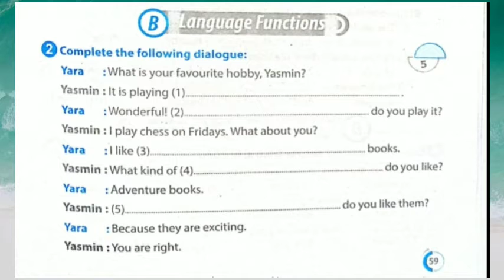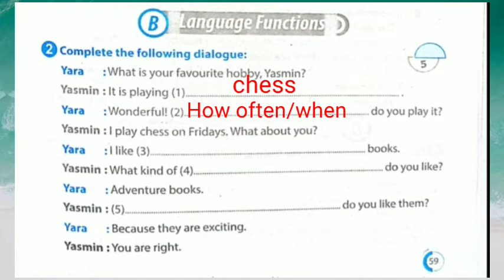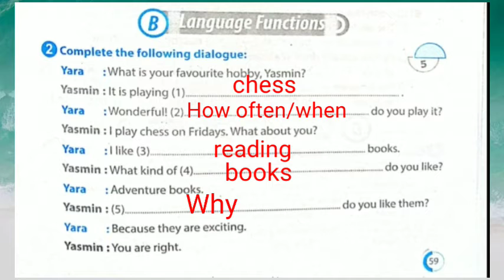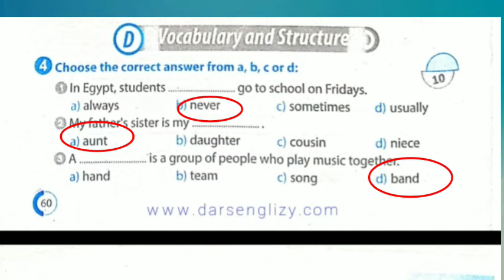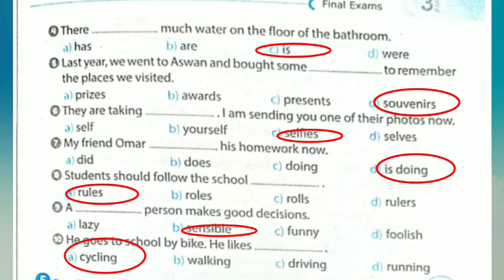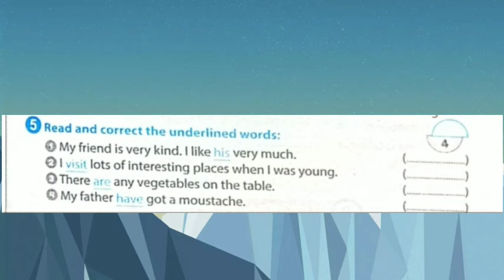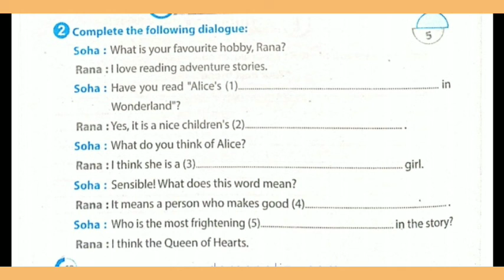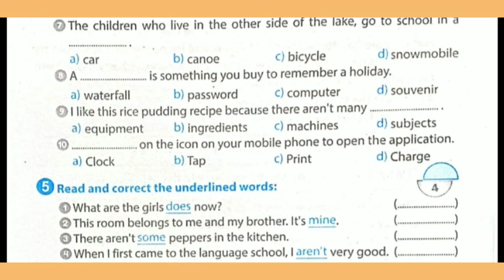ميس هدى مراجعة E ع1